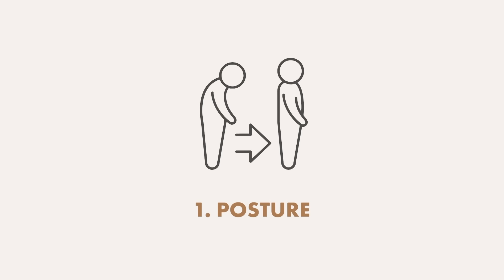12 *NEW* Decluttering Rules (my favorite ideas yet!)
or scanning the QR code!

Books to Listen to right away on Blinkist:
- 12 Rules for Life
- Atomic Habits
- Eat that Frog
- The Urban Monk
- Essentialism
- The Motivation Myth

🖤 L E T ' S   S P E N D   M O R E   T I M E   T O G E T H E R :

🖤  R E C E N T L Y   M E N T I O N E D

Here is the best way that I can help you!

MINIMAL MOM MEMBERSHIP GROUP:
Decluttering + Home Management Support

Your monthly subscription will include:
- Daily strategy videos
- Live guided decluttering sessions
- Weekly 60-minute household planning meeting
- Twice daily live "body doubling" sessions
- Weekly office hours
- Printable household management binder